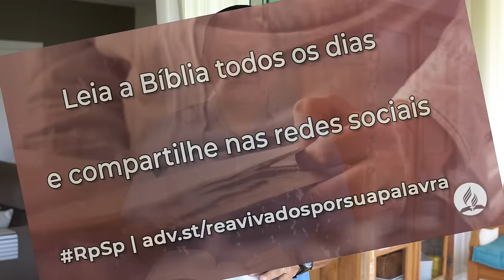Isaías 42 - Reavivados por sua Palavra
O seu justo plano, que defenderá a causa de todos com base na lei de Deus, também estabelecerá critérios de condenação para aqueles que não decidirem estar com Deus.